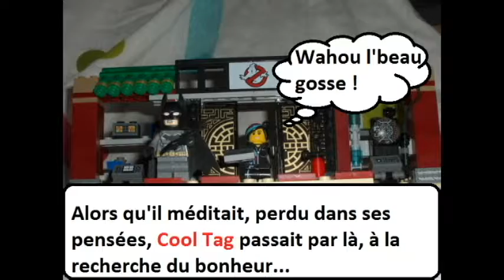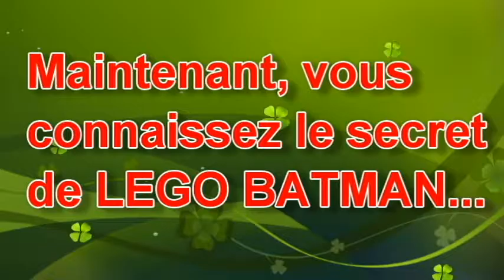lego batman pd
Lego Batman aime-t-il les femmes ? La réponse dans quelques instants.